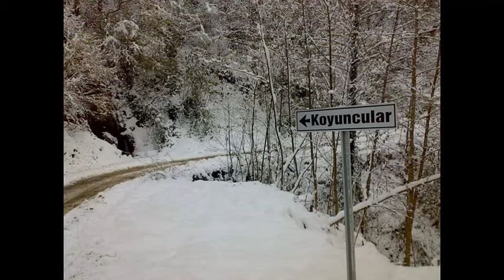Sürmene Koyuncular Köyü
Koyuncular, Trabzon ilinin Sürmene ilçesine bağlı bir mahalledir. Yolunuz karadeniz bölgesine düşer ve bu köyün yakınlarından geçiyorsanız Koyuncular Köyü Resimleri ve koyuncular köyü videosu sizin de ilginizi çekebilir.

İnternetten araştırma yapıyor memleketinizdeki ünlü sanatçı ve futbolcular kimler diye merak ediyorsanız ve Trabzonlu iseniz Trabzon Doğumlu Ünlüler  e göz atmak yararınıza olacaktır. Trabzonlu Ünlüler arasında arsin Koyuncular Köyünde doğan biri var mı? Sürmene Doğumlu Ünlüler Kimler?

Sürmene Haber ile ilgili web sitesi ve uygulamalar hangileridir. Karadeniz yöresine özgü haber kanalı var mı? Sürmene Trabzon Arası Kaç Km? Sürmene Hava Durumu? Trabzon Köyleri ve Sürmene Köyleri ni merak ediyorsanız doğru adrestesini demektir.

Eğer köyünüzün bilgileri eksik veya yanlış ise Köy Bilgilerini Güncelle

Koyuncular, Trabzon ilinin Sürmene ilçesine bağlı bir mahalledir. Mahallenin asıl adı ahali arasında Vadon olarak da bilinmektedir. Vadon kelimesi için Var-Dön kelimelerinin kısaltılmış hali olduğu da iddia edilmektedir.

Yunanca βατόμουρου kelimesi karşılığı olan böğürtlen-ligarba (yaban mersini,maviyemiş) olmakla birlikte resmi olarak Koyuncular olarak değiştirilmiştir. Özellikle 1990'lı yıllarda mahallede doğal olarak yetişen ligarbanın ticareti yapılmaktaydı.

Koyuncular mahallesi tarihi hakkında henüz derinlemesine bir araştırma yapılmamış olmakla birlikte bu konu ile ilgili "Sürmene Tarihi" isimli eserde bir miktar açıklamalar vardır. Mahallede Doğu Karadeniz kültürü görülmektedir.

Trabzon iline 53 km, Sürmene ilçesine 15 km uzaklıktadır. Ortalama rakımı 285 metredir. Mahallenin iklimi, Karadeniz iklimi etki alanı içerisindedir. Mahallenin ekonomisi tarım ve hayvancılığa dayalıdır. Önemli gelir kaynakları arasında fındık ve çay üretimi yer alır.

Mahallede, ilköğretim okulu vardır ancak kullanılamamasının yanı sıra taşımalı eğitimden yararlanılmaktadır. Mahallenin içme suyu şebekesi vardır. PTT şubesi yoktur ancak PTT acentesi vardır. Sağlık ocağı ve sağlık evi yoktur. Mahalleye ulaşımı sağlayan yol asfalt olup mahallede elektrik ve sabit telefon vardır.